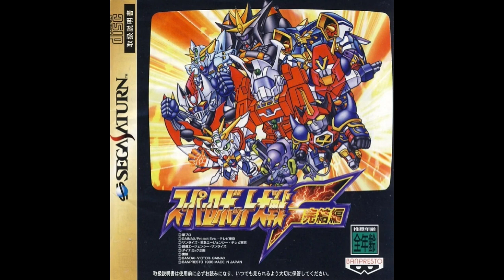Super Robot Wars F Final(Mazinger Z)